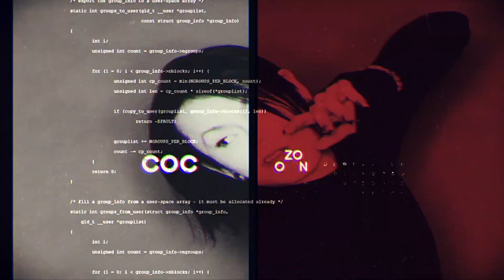【被害者意識】悲劇のヒロイン症候群の特徴＆共通点＆対処法【不幸アピール＆被害妄想】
今の私が過去の私に物申すシリーズと思ってご覧下さい！
被害者意識が強めの人は自分から不幸に突き進んでいます。。。
どこかで気づいて改善してほしい。。。
不平不満や嫉妬からは
0:00 このラインが。。。
0:28 閲覧注意！今回の動画は厳しい言葉が多々あります
1:10 人間自分が変わろうと思えば絶対変わる事ができる！
1:26 被害者意識が高い人悲劇のヒロイン症候群の人の特徴＆共通点！過去の住人
1:57 被害者意識が高い人悲劇のヒロイン症候群の特徴＆性質！根に持ちやすく粘着質
2:12 被害者意識が高い人悲劇のヒロイン症候群の特徴＆悪い癖！依存癖がある
2:21 被害者意識が高い人悲劇のヒロイン症候群の人の特徴＆共通点！変にプライドが硬い
2:50 被害者意識が高い人悲劇のヒロイン症候群の人の特徴＆共通点！常に不平不満ばかり
3:24 被害者意識が高い人悲劇のヒロイン症候群の特徴＆性質！超極端人間
3:55 被害者意識が高い人悲劇のヒロイン症候群の特徴！極端に視野が狭い＆自己中
4:04 被害者意識が高い人悲劇のヒロイン症候群の人の特徴＆共通点！実は悲劇は存在しない
4:45 被害者意識が高い人悲劇のヒロイン症候群の人の特徴＆最悪な癖！なんでも人の責任人間
5:23 被害者意識が高い人悲劇のヒロイン症候群の人の特徴＆特殊な感情！底抜けに嫉妬深い
5:50 被害者意識が高い人悲劇のヒロイン症候群の人の特徴＆共通点！自分は何も努力しない！
6:43 被害者意識が高い人悲劇のヒロイン症候群の人の特徴＆原因！自信と被害妄想の関係性
7:25 障がいと被害者意識は関係ない！なんとかしようとする自分がいないだけ！
8:21 被害者意識が高い人悲劇のヒロイン症候群の人の特徴＆共通点！自分を棚に上げる
9:05 被害者意識が高い人悲劇のヒロイン症候群の人の生い立ち
9:33 被害者意識が高い人悲劇のヒロイン症候群への対処法＆改善法！手放す勇気を持とう
11:00 被害者意識が高い人悲劇のヒロイン症候群への対処法＆改善法！感謝の気持ちを！
11:32 被害者意識が高い人悲劇のヒロイン症候群への対処法＆改善法！捉え方の変化！
12:00 被害者意識が高い人悲劇のヒロイン症候群への対処法＆改善法！ちゃんと自分に向き合う
12:54 被害者意識が高い人悲劇のヒロイン症候群への対処法＆改善法！書いて整理してみて！
13:56 被害者意識が高い人悲劇のヒロイン症候群の末路

YouTubeの他、TwitterやLINE公式アカウント、LINE LIVE、ラジオコンテンツ等、各種SNSもやっています！ぜひ、フォローや登録、応援よろしくお願いします！